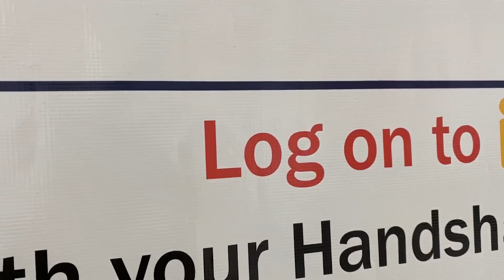Career Services Information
Hi 'Runners noworries on missing out on career fairs. Hear from Mario Vela, Executive Director at UTSA’s Career Center. He has new services to help you connect with more opportunities. Log on to Handshake to learn more.